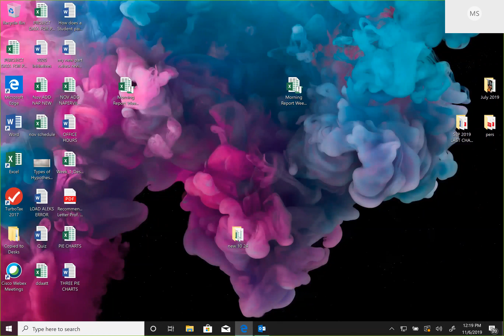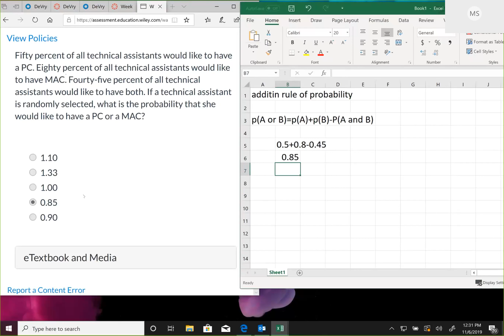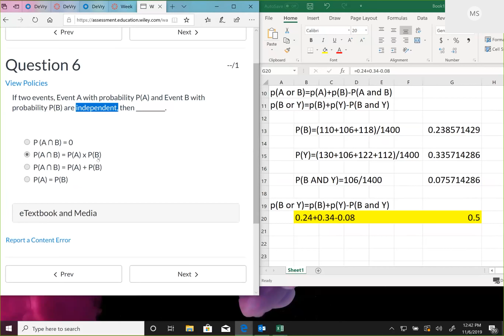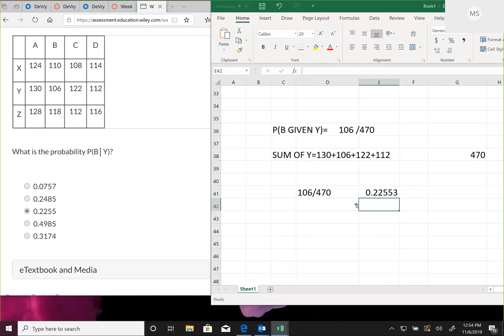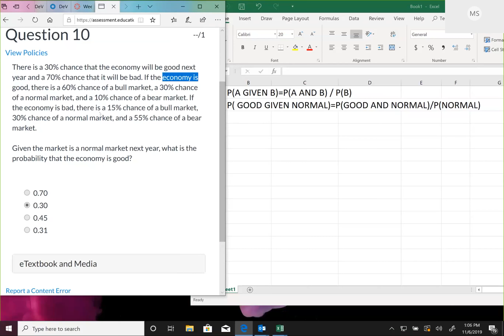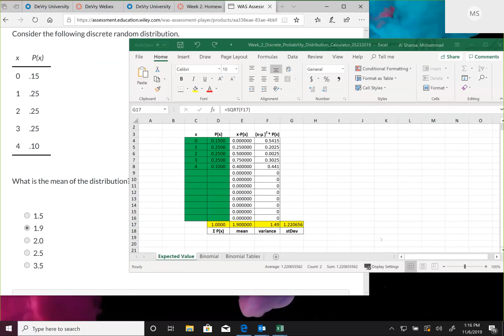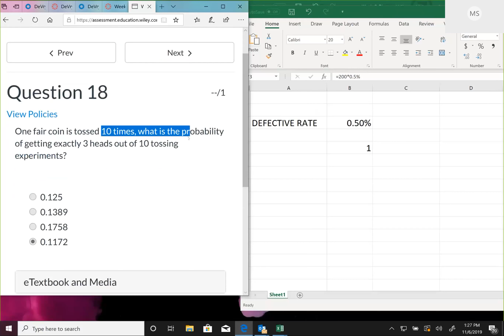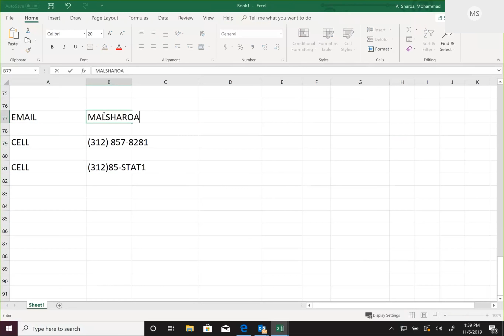Math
Applied Managerial Statistics - 61610 Event-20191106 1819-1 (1).mp4